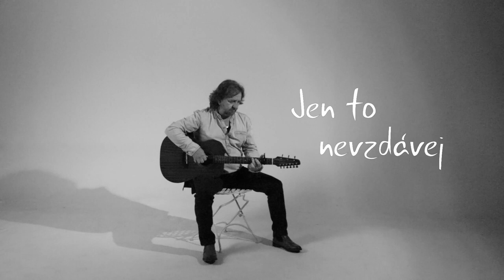To se stává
Hudba a text: Rudolf Sakala,
Zpěv a kytara: Rudolf Sakala,
Baskytara: Luboš Kovář,
Produkce: Kateřina a Luboš Kovářovi,
Housle: Michal Žára,
Klavír: Radim Linhart,
Zvuk: Martin Linhart,
Mix: David Vostrý,
Střih: Jaroslav Bzenecký,
Nahráno v roce 2020 ve studiu Kosoř.